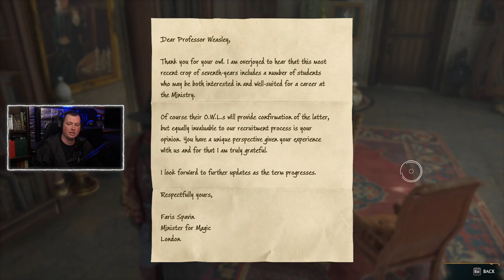Hogwarts Legacy (Part 15): Working towards 100%!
Join me as I complete the story of Hogwarts Legacy!
Monday, Wednesday, and Friday at 7:00 P.M. Central